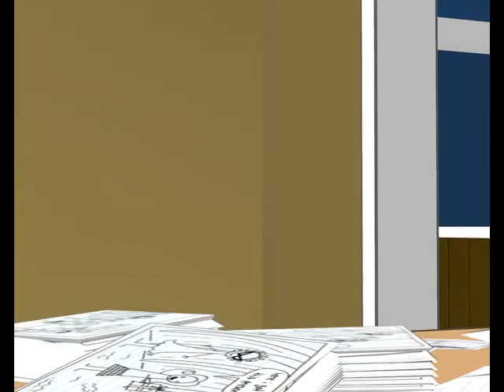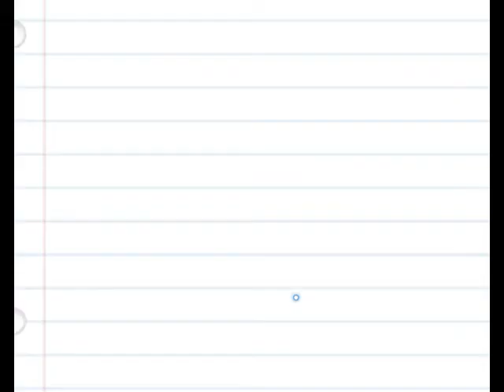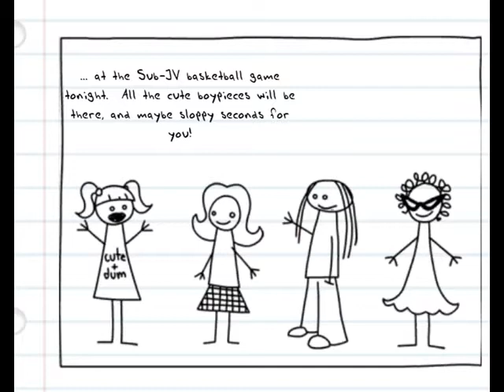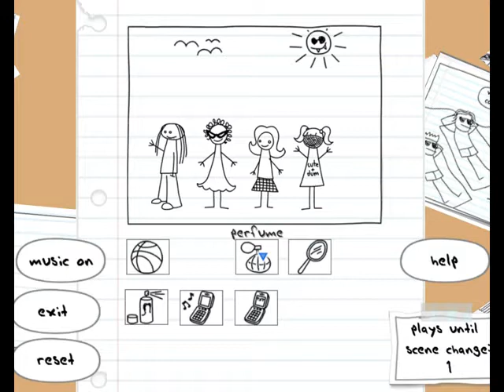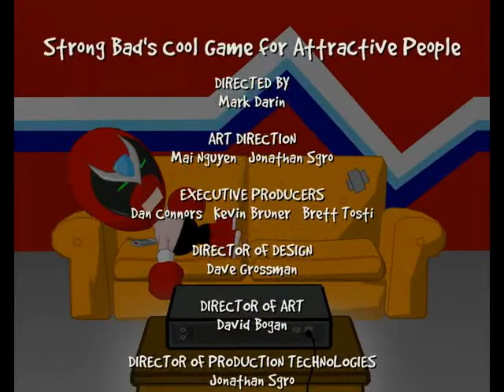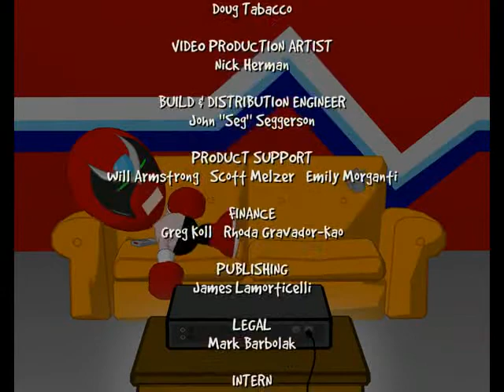Geek Raiders - Homestar Ruiner - PART 10: FINALE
This may be the end of Homestar Ruiner, but we still have plenty of Strong Bad's Cool Game 4 Attractive People left!
Next week, Strong Badia The Free!